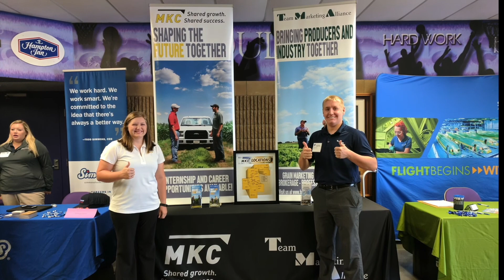CCD Experience | Collegiate Career Development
Our mission at the Collegiate Career Development Program is to make the jump from college to the professional world easier for the interns of our partner companies. The CCD is built to be the link between companies several hundred miles away and their interns. Learn more about the CCD Program and what it offers!